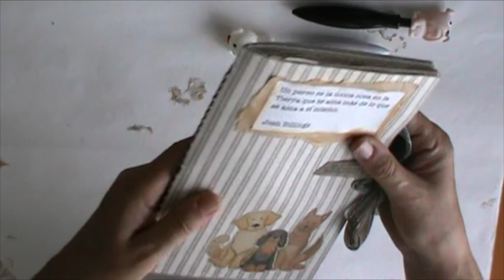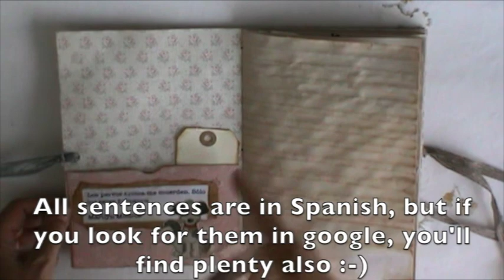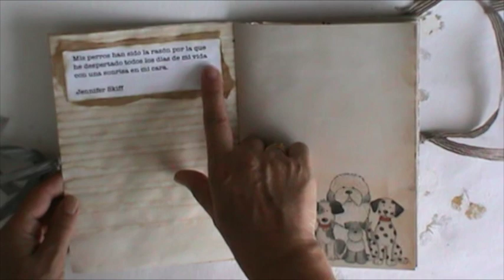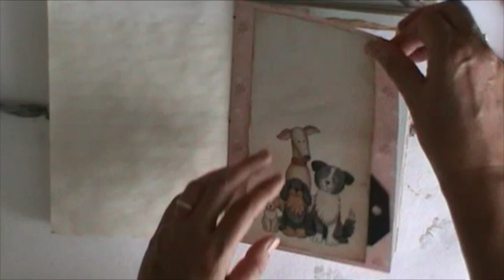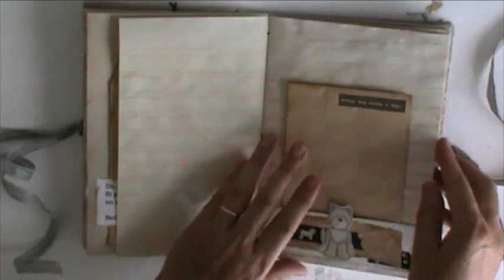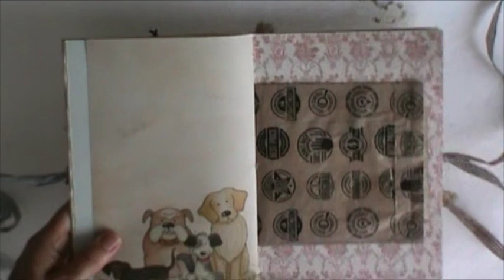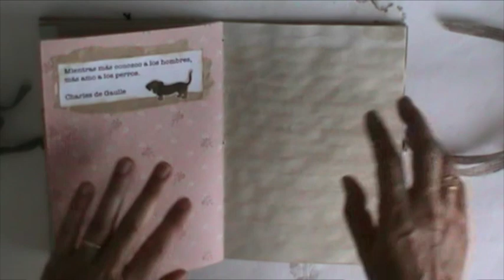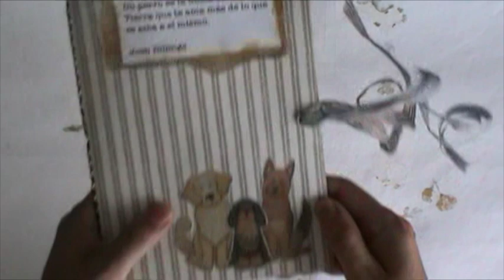Dogs Junk Journal - with Kate Hadfield illustrations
Espero que os guste este Junk Journal/libreta perretes :-) Y si es así, aquí encontraréis un tutorial de 2 minutos
Un beso y gracias por estar ahí!

I hope you enjoy this doggies Junk Journal. If so, you can find a mini tutorial (2minutes) following this
More tutorials to come at aminoapps.com
Thanks so much and see you!

Scrapbooking papers: Sra. Granger - Qué será será
Distress ink: Tim Holtz - Ranger Vintage Photo